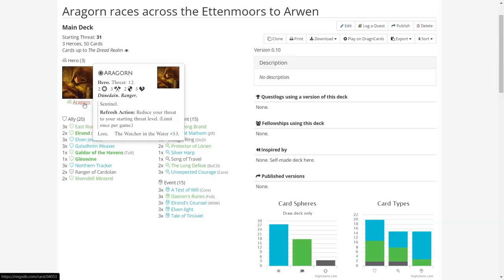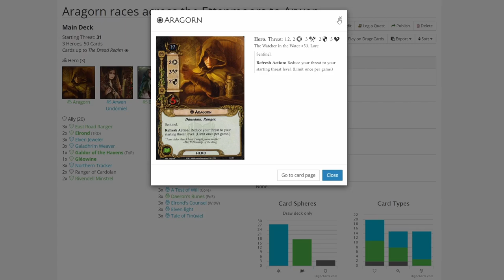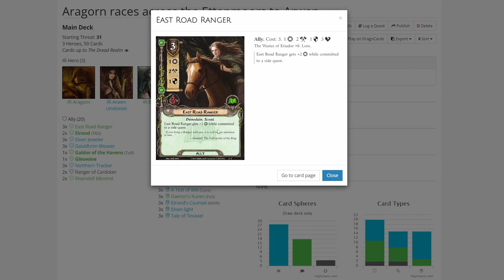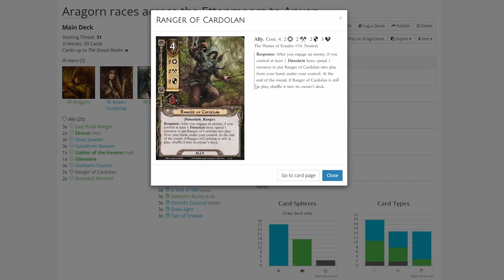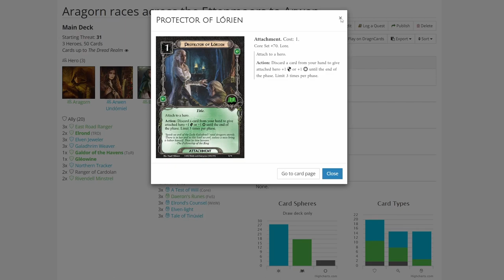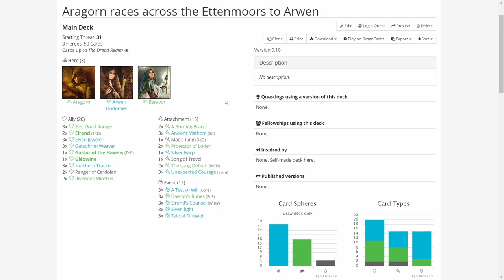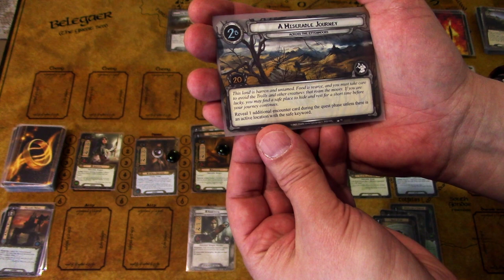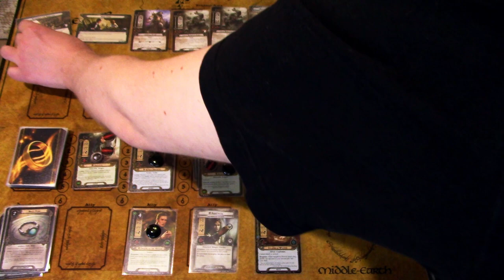LOTR LCG Across the Ettenmoors True Solo Playthrough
I finally had time to continue playing through the Angmar Awakened cycle quests and this time I am playing Across the Ettenmoors! As my cardpool has grown past the critical point when I can build true solo decks confidently, I decided to not play this true solo, but to mash up the Dunedain and Elves I had been playing previously to form a new true solo deck! Let's see if the dunedain and elves can make it accross the Ettenmoors!

Playmat is from Etsy.com : Rollinmats
Token cups from Muji store